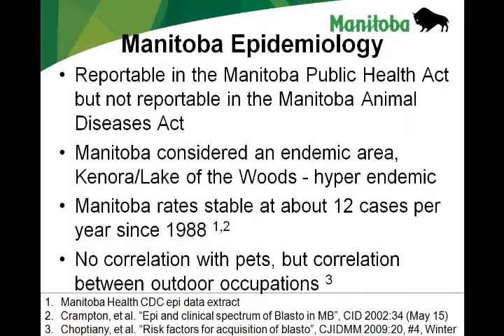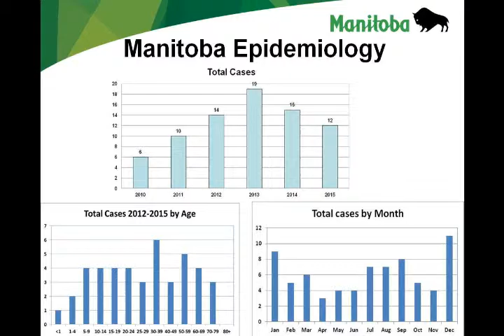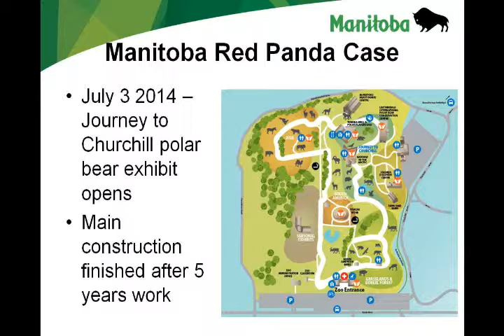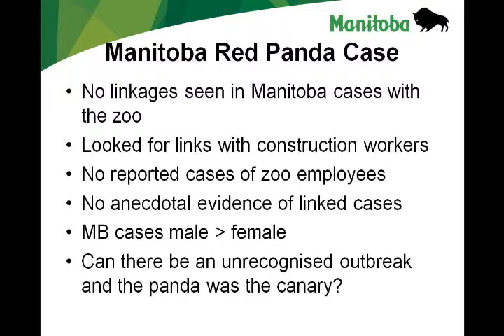Blastomycosis - Part 3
Presentation by Richard Rusk, Government of Manitoba